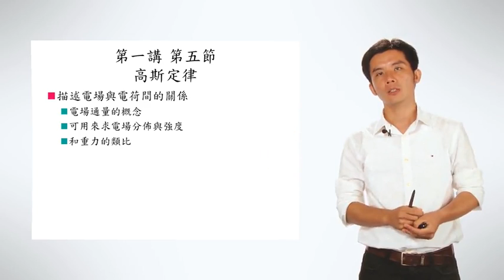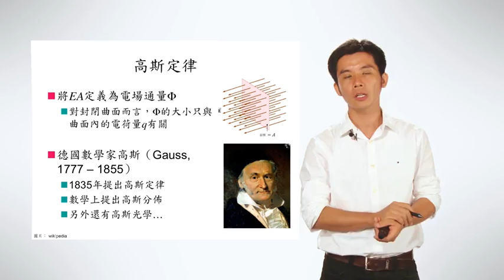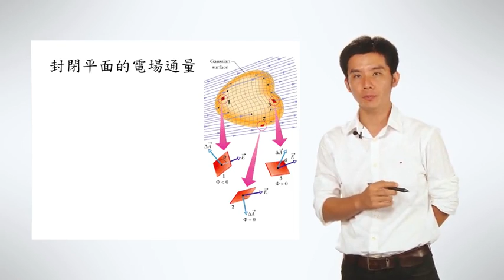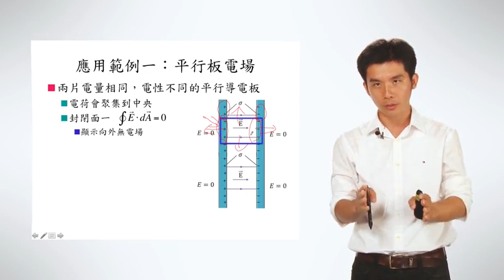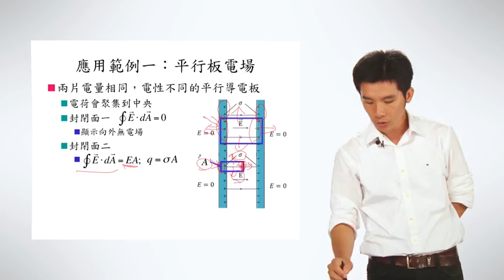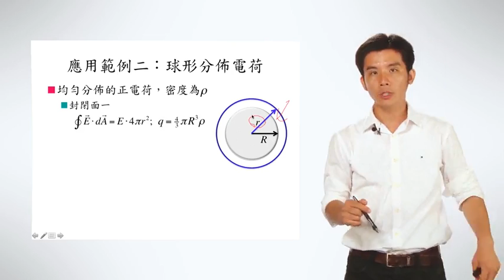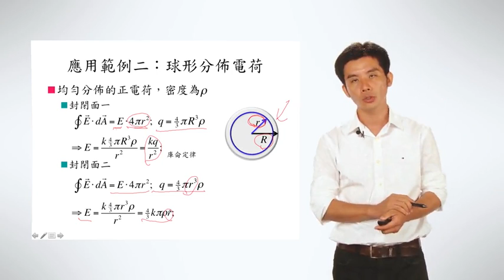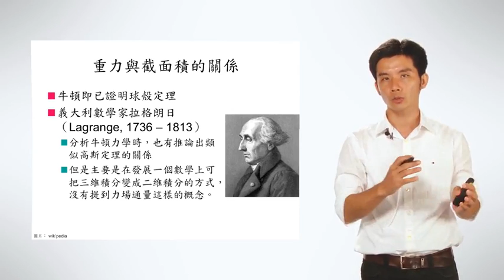1-5 高斯定律